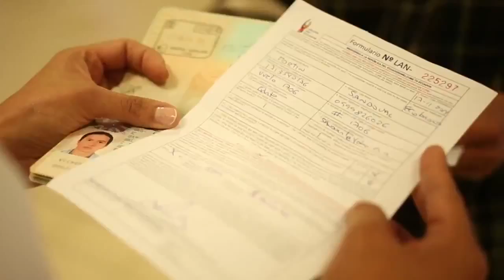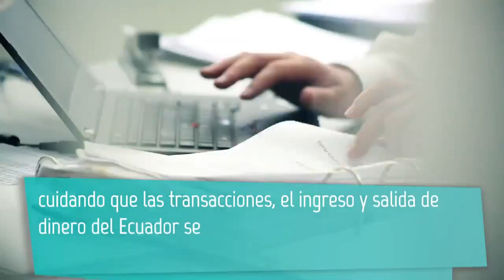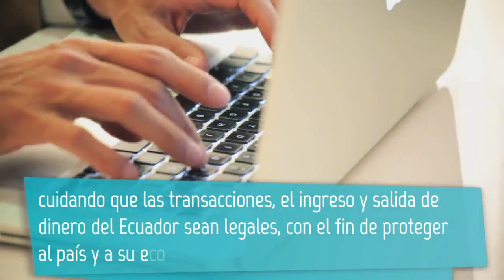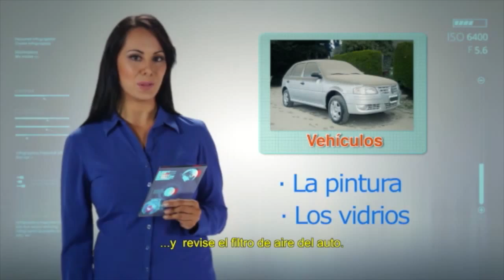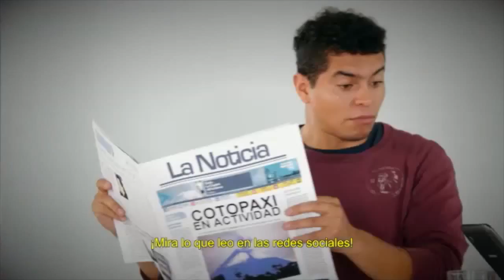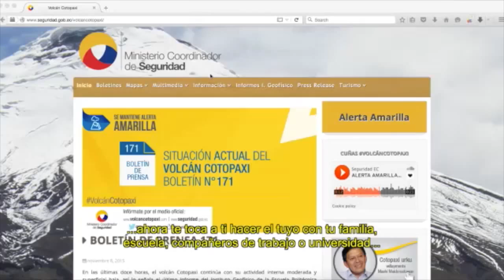Prevención de lavado de activos y medidas ante erupción del Volcán Cotopaxi